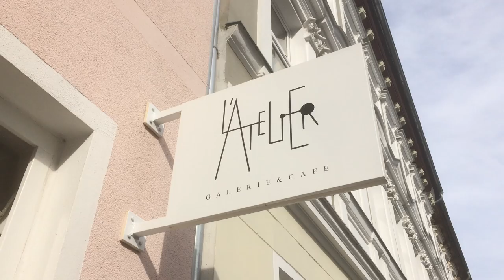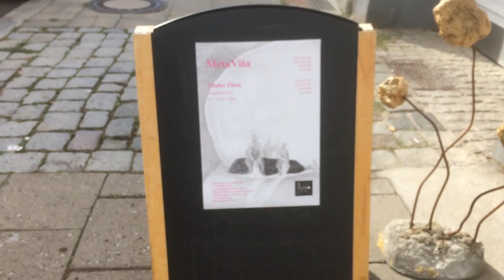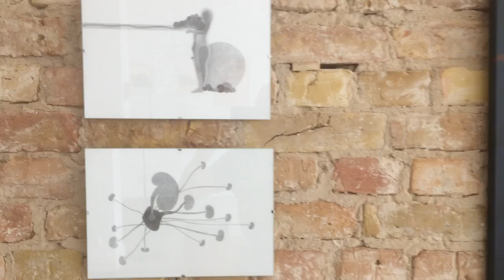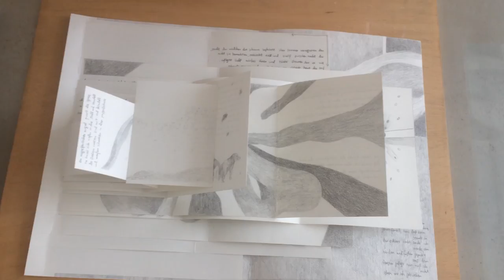METAVITA by Vanko Zhou / L'Atelier Berlin-Weissensee / Oct. 2020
Vanko Zhou, a young chinese artist established in Berlin holds her first exhibition at L'ATELIER in Berlin-Weissensee until October 24th 2020